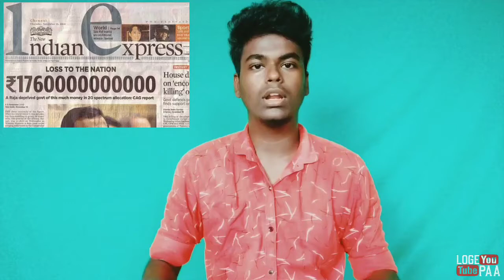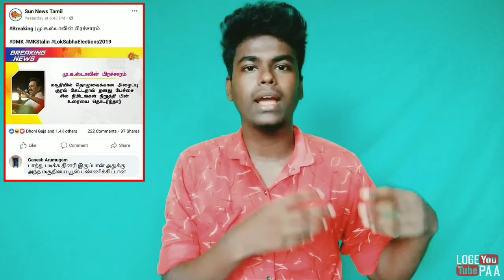DMK Scam Till 1967 to 2021 | Tamil | Loge paa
அரசியல பத்தி பேசுறதுக்கு நான் ஒன்னும் பெரிய ஆள் கிடையாது ஆனா நம் ஒவ்வொருவரும் இந்திய குடிமகனாக இருந்தால் கண்டிப்பாக பேச வேண்டும் 💯